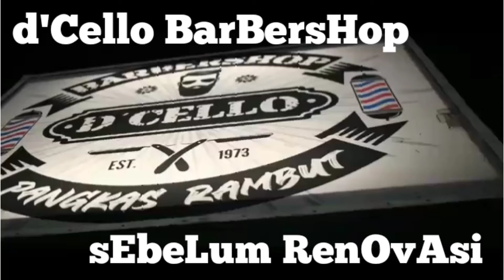Barbershop Desain Minimalis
* desain barbershop minimalis.
* promo D'Cello Reborn Barbershop.

* Hello Guys... terima kasih ya sudah mampir di channel D'Cello Barbershop. video ini sebelum di renovasi ya.. tunggu upload video selanjutnya..